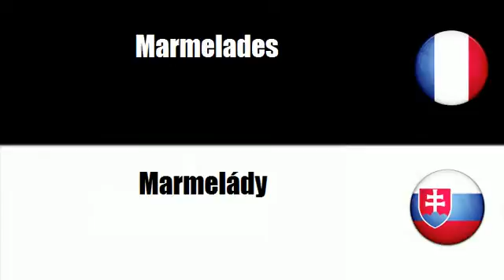# Slovenský=Francúzsky # Téma = Marmelády